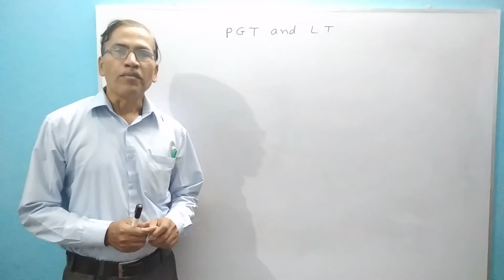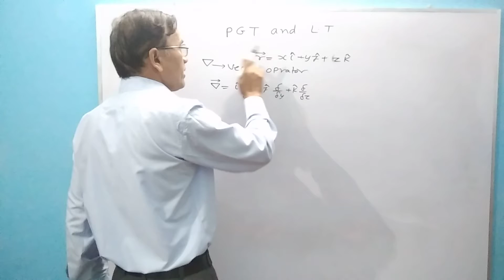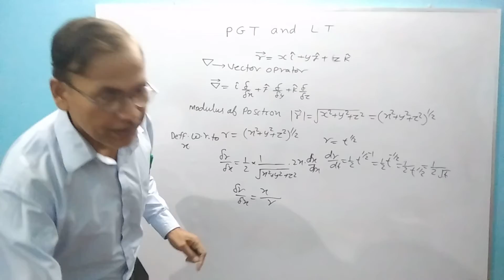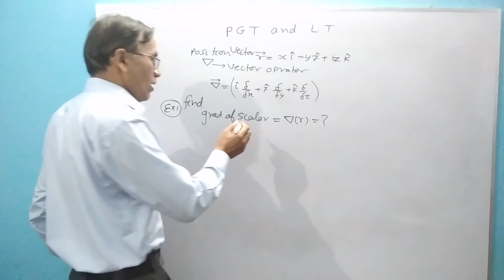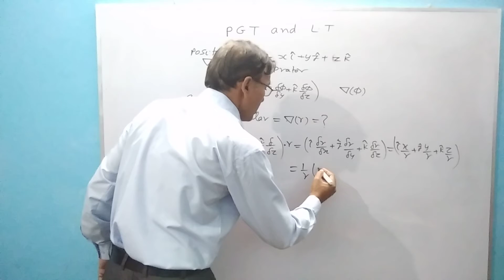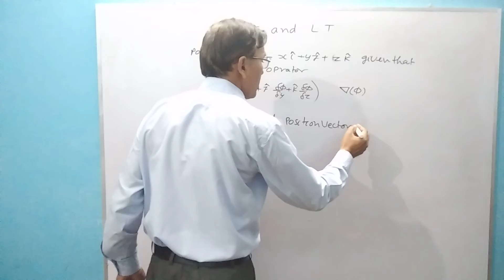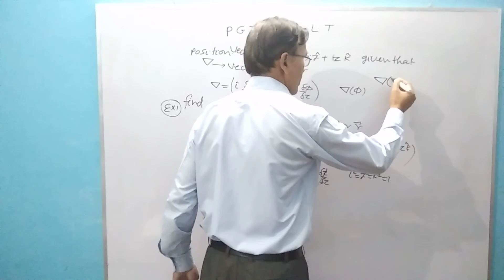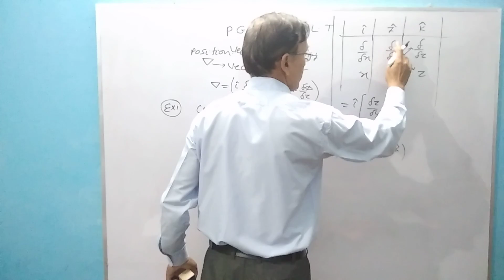Vector analysis for PGT/LTDay 9 Part_1 TGT/PGT Physics,Offline at JRS Academy.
To join offline classes visit JRS Academy ,for online contact to Vk sir at 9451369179.